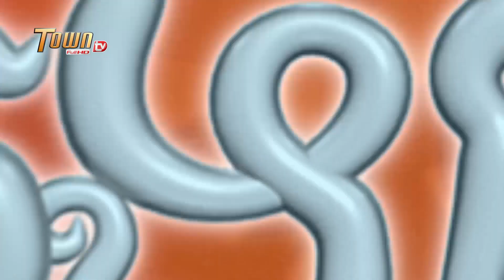Prank| ដូច្នឹងផង! រដូវកាលទី2 - Town FullHD TV